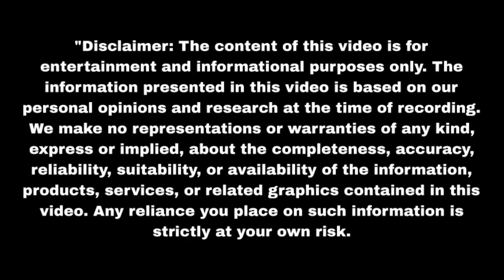किया अपने हाथों से तैयार